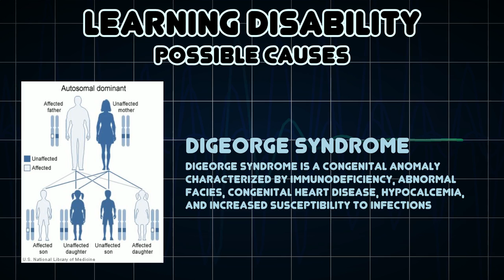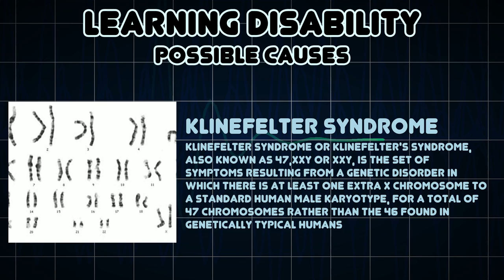Learning disability (Medical Symptom)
Possible causes of Learning disability (Medical Symptom)

Learning disability is a classification that includes several areas of functioning in which a person has difficulty learning in a typical manner, usually caused by an unknown factor or factors